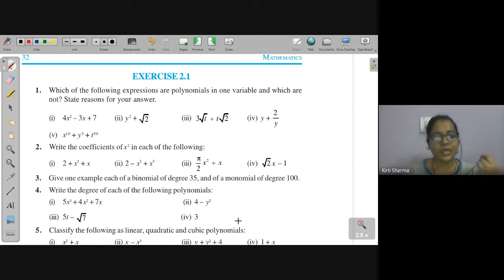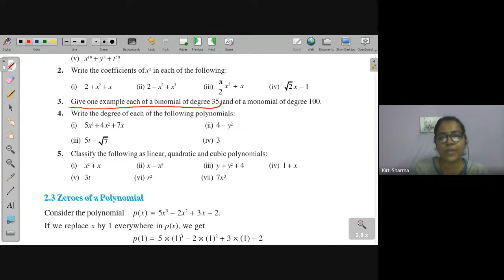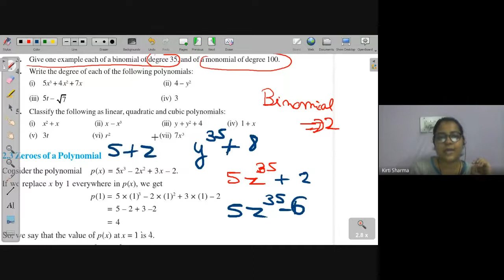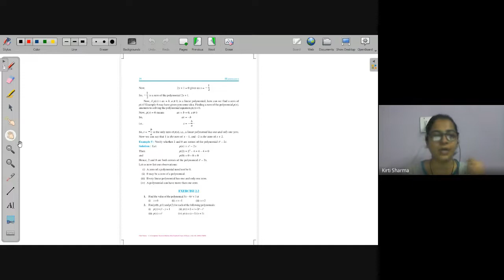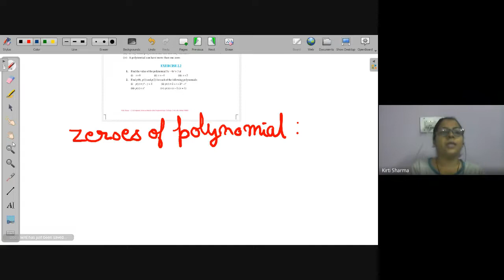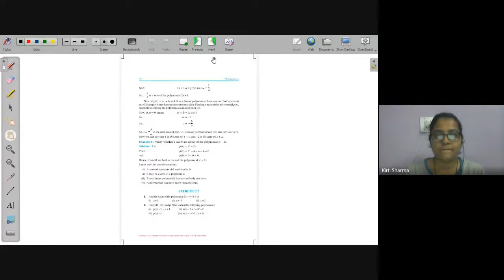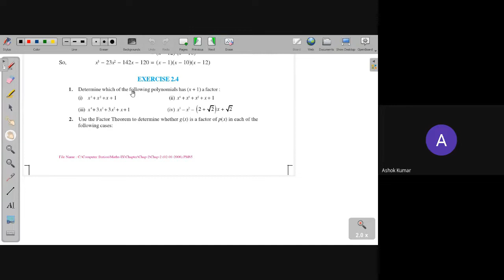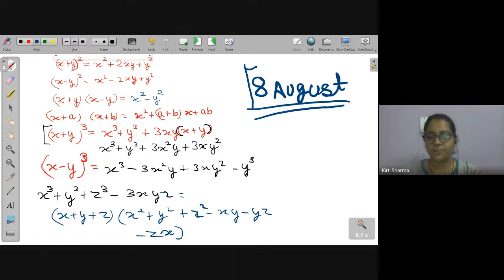polynomials | NEEV 2022 Math Live Class | 29th July. 2022